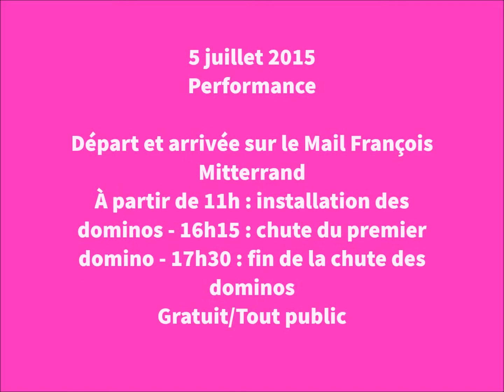Film LSF - Dominoes (film LSF)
Les Tombées de la Nuit 2015
Film LSF © 10doigts cie